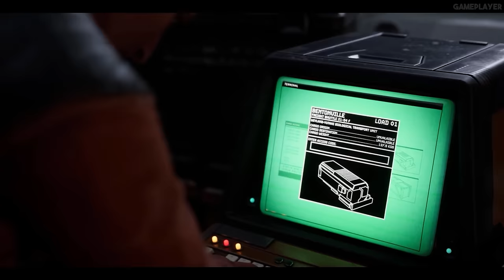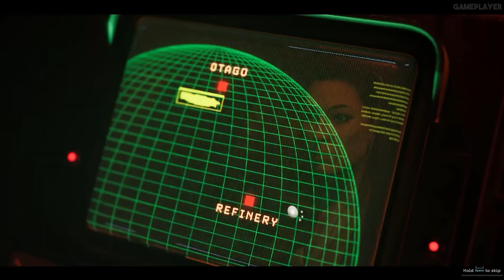ALIENS DARK DESCENT Full Movie (2024) 4K ULTRA HD Action Science Fiction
In Aliens: Dark Descent, take command of a squad of experienced Colonial Marines to stop the spread of the creepy xenomorphs on the moon of Lethe. Control your soldiers in real time, leading them into battle against the not-so-famous xenomorphs, out of control operatives of the greedy Weyland-Yutani Corporation, and a horde of terrifying creatures never before seen in the Alien universe.
My PC:
1 - CPU - AMD Ryzen 5 5600
2 - GPU - EVGA RTX 3080 10 gb
3 - RAM - 16 GB DDR4
4 - SSD

ALIENS: DARK DESCENT,aliens dark descent,aliens: dark descent,aliens dark descent gameplay,aliens dark descent review,dark descent,aliens: dark descent base upgrades,aliens: dark descent stress,aliens: dark descent permadeath,focus entertainment,xbox series x|s,aliens dark descent game,tindalos interactive,playstation 5,aliens game,aliens dark descent walkthrough,aliens dark descent part 1,aliens dark descent walkthrough part 1,aliens dark descent tips